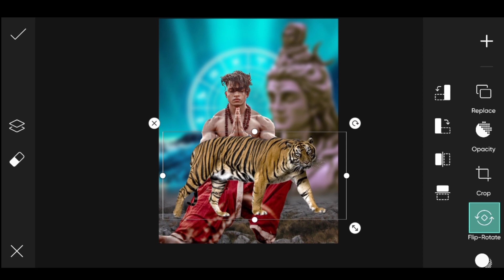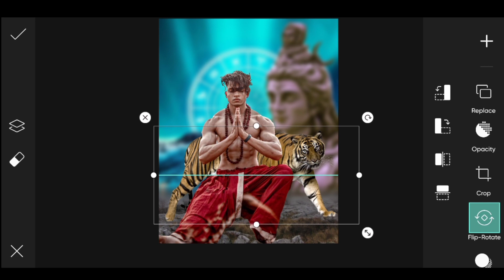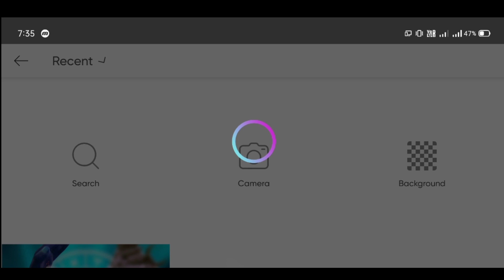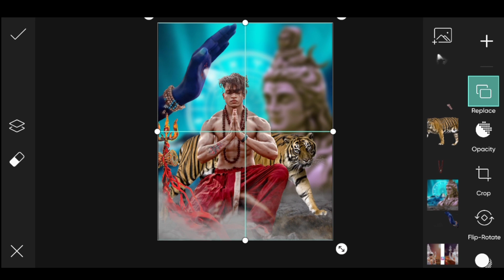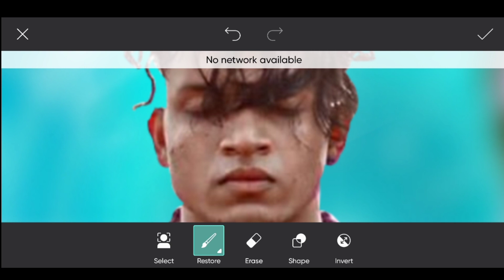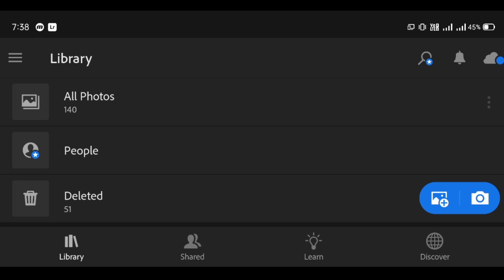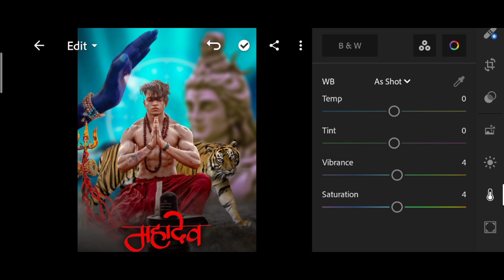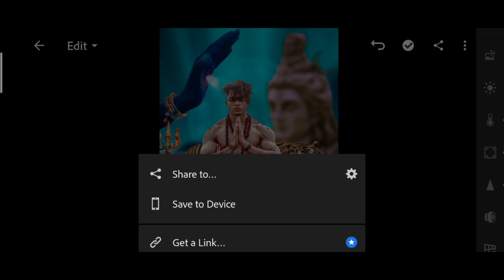Mahakal Photo Editing || mahadev photo editing || Shivratri Photo Editing | picsart editing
Shivaratri Photo Editing || picsart shivaratri photo editing || mahadev photo editing

mahakal photo editing || shivaratri photo editing || picsart mahadev photo editing

‼️‼️‼️Hello Guys‼️‼️‼️‼️

So Hello Guys Welcome Back To My Channel Prince Tech So Guys Mai aa Chuka hoo ap logo ke liye ek interesting Video ke saath  so guys ye Video Bahut Hi Special Hone wali Is video Maine ap logo ko btaya hai ki Mahadev Shivaratri Photo Editing kaise kare so guys agar ap log bhi mahakal jaisi photo editing karna chahte hai to please ye video last tak dekhna

1) PicsArt photo editing
2) Instagram Viral Photo Editing
3) Snapseed Photo Editing
4) PicsArt Background Change Photo Editing
5)Viral Editing
6) Stylish Photo Editing
7) Background Remove
8) Photo Editing
9) Vijay Mahar photo editing
10) Creative photo editing
11) Manipulation Photo Editing
12) Dusre ki photo pe apni gardan kaise lagye
13) Kisi ke bhi photo pe apna chahra kaise lagye
14) Add To Face
15) mahakal photo editing
16) mahadev photo editing
17) Shivaratri Photo Editing
18) shiv photo editing
19) PicsArt Shivaratri Photo Editing
20) Shivaratri Special Photo Editing